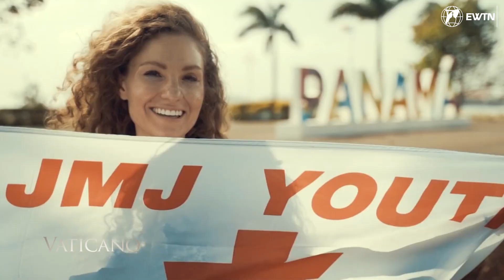5 Things you should know about what happened in the Vatican last week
Hello and welcome to this week’s Vaticano Updates – the most important news from the Holy Father and the Vatican.

Queen Elizabeth II dies at 96
On September 8th, Queen Elizabeth II, the longest-reigning monarch in British history, died at the age of 96 at Balmoral Castle in Scotland after a brief illness. Pope Francis in a telegram offered his condolences and wrote: “I willingly join all who mourn her loss in praying for the late Queen’s eternal rest, and in paying tribute to her life of unstinting service to the good of the Nation and the Commonwealth, her example of devotion to duty, her steadfast witness of faith in Jesus Christ and her firm hope in his promises.”

Concerns about nuclear war risks
The role of the Church in a world shaken by war and other global issues was the subject Pope Francis raised with his diplomatic representatives around the globe during a meeting at the Vatican. The Holy Father warned against “the risks of nuclear escalation, and the grave economic and social consequences.” In his official address, Pope Francis thanked the diplomats for bringing his closeness “to peoples and Churches.”

Pope meet participants of formation course for new bishops
Approximately 150 Catholic bishops attended the first weeklong session of the formation course in Rome after a COVID-caused hiatus. The seminar for bishops, usually held annually, culminated in an audience with Pope Francis in the Vatican’s Clementine Hall on Sept. 8. The Vatican did not release any information about what was said during the meeting.

German Synodal Way: Organizers vow to ‘take it to’ Rome
After some German bishops blocked a vote demanding changes to the Church’s teaching on sexuality during the German Synodal Way, organizers voiced their displeasure with the outcome and vowed to “take it to” Rome. Bishop Georg Bätzing, expressed “personal disappointment” that a blocking minority of bishops prevented the document pushing for changes to the Church’s teaching on homosexuality and gender identity from being officially adopted. Pope Francis had exhorted Catholics in Germany in a 2019 letter to follow a path of synodality that seeks the new evangelization.

Which pope will be at World Youth Day 2023?
With the next World Youth Day less than a year away, Pope Francis has promised that a pope will be in attendance. In an interview with CNN Portugal the Holy Father said that he plans to attend the 2023 World Youth Day, scheduled to take place in Lisbon next August. “I plan to go. The pope is going to go — either Francis or John XXIV — but the pope is going,” he joked.